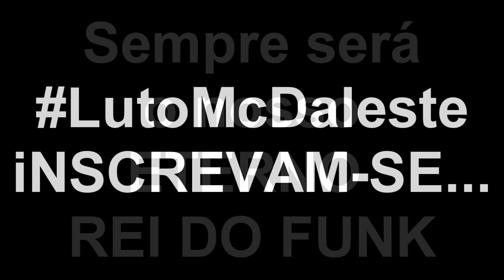'' O Rei do FUNK '' - 6 Anos Sem o MC Daleste ( HOMENAGEM )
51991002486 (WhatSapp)